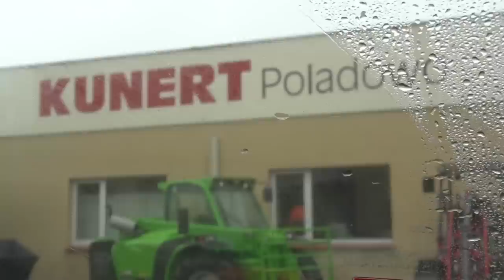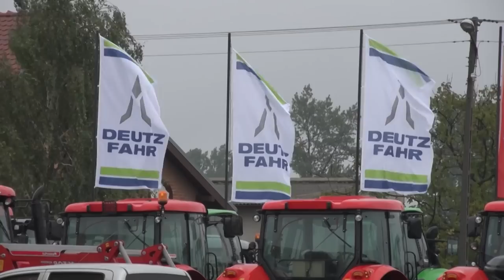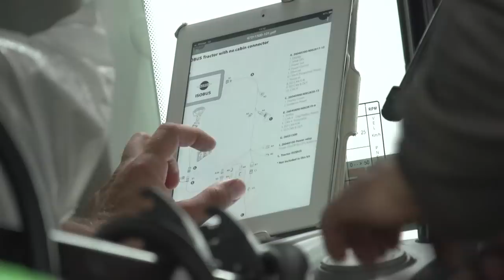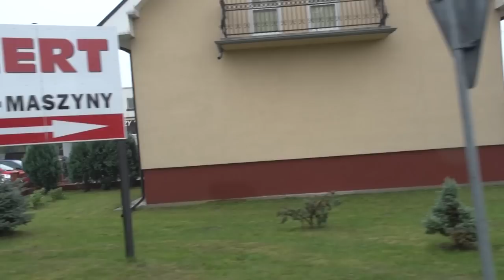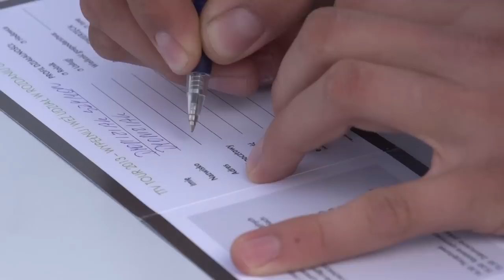Deutz-Fahr TTV Tour Kunert Poladowo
Prezentacja firmy Kunert Poladowo oraz pokazy pracy ciągników Deutz-Fahr z osprzętem towarzyszącym zorganizowane wspólnie przez firmy Same Deutz-Fahr oraz Kunert Poladowo